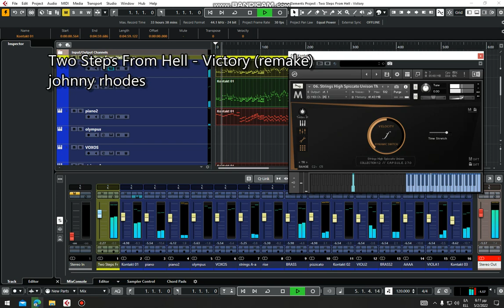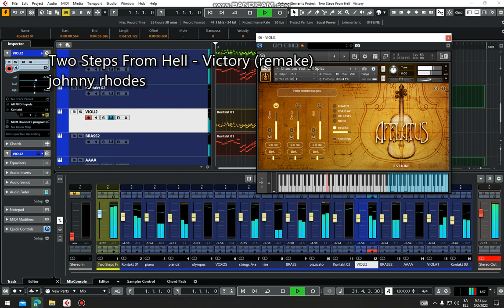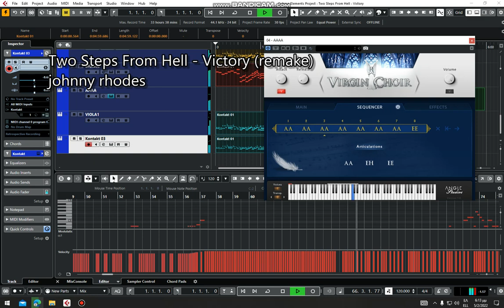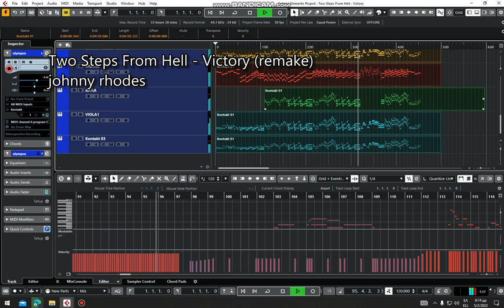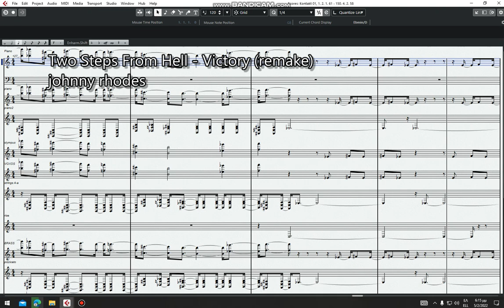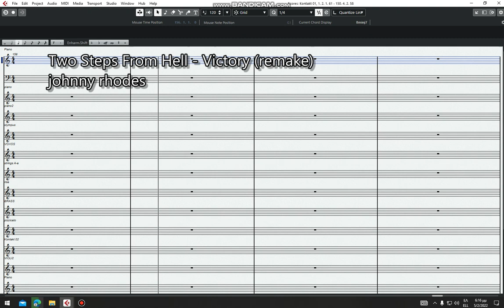two steps from hell - victory (remake)